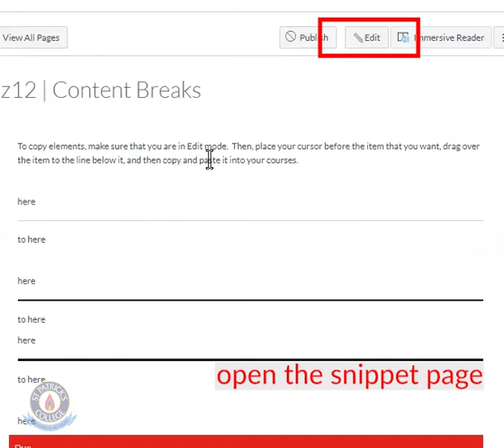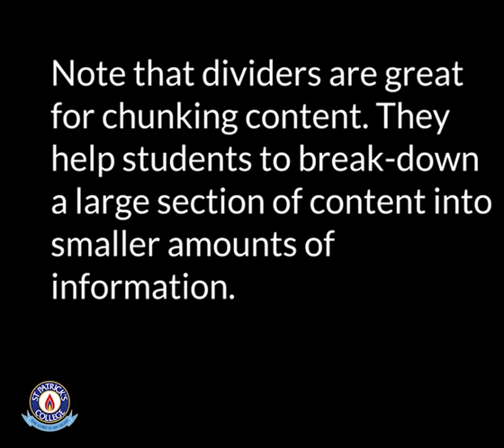Using snippets to enhance Canvas content